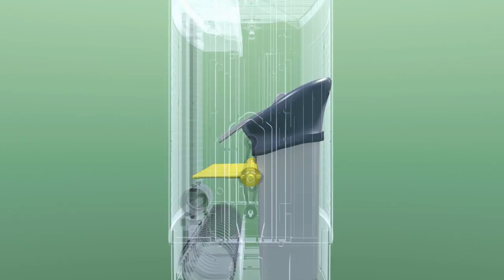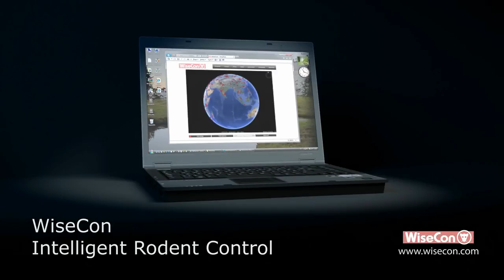Anticimex WISE System Introduction | Watch NEW video at here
• Efficient and effective rodent pest control
• 24/7 rodent control and monitoring system
• Proactive action on areas of High Rodent detections leading to more effective control before infestation becomes critical
• Professional callout service on hand to take prompt action, when needed
• Documented traceability, providing a great tool for decision-making when planning future preventive measures
• Environmentally friendly and free from pesticides
• Cost-effective as a result of reduced risks
• Time-saving due to less need for physical checks

Discover More Anticimex Singapore!

Anticimex Services Featured:
General Pest Control
Garden Pest Control